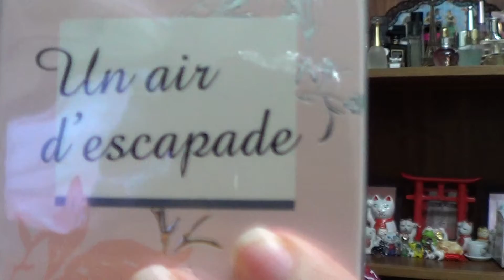perfumes parte 3: Compras de dezembro e Janeiro (2013/2014)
perfumes da marca Givenchy e o lançamento da Lacoste o identificar a originalidade e suas caraterísticas.